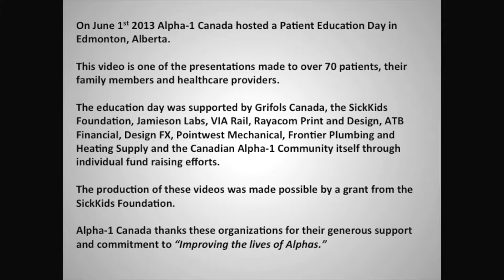Education Day 2013 Part 3 - Lung disease in Alpha-1 affected children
This is a video recording from Alpha-1 Canada's annual patient education day, held in Edmonton, Alberta on June 1st, 2013. Dr. Peter Zuberbuhler, a paediatric pulmonologist from Edmonton was extremely entertaining demonstrating why his young patients actually look forward to their next visit with him. Dr. Zuberbuhler spoke about lung disease in children with Alpha-1; something many experts in the recent past thought could not exist.